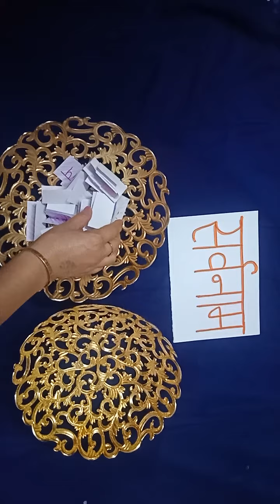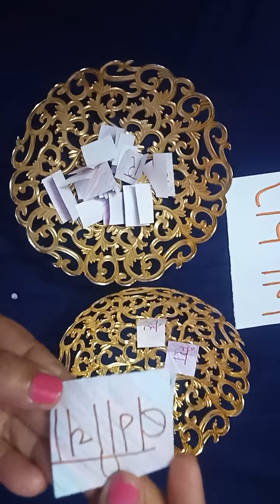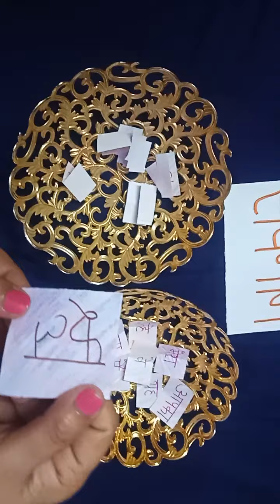Class- II, Subject- Hindi, Topic- Sarvanaam, Rawal Convent School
Rawal Online Classes Class II Subject Hindi Topic Sarvanaam Rawal Convent School